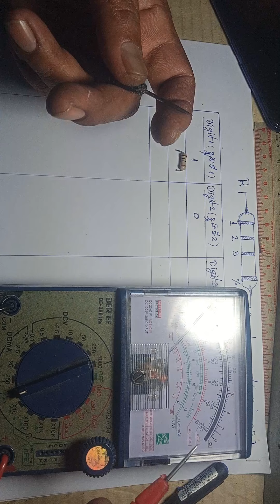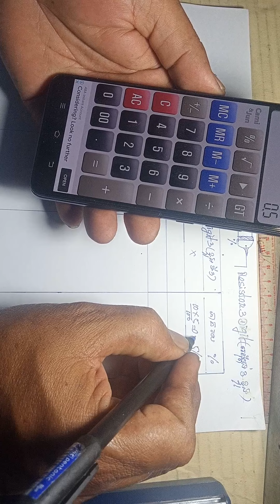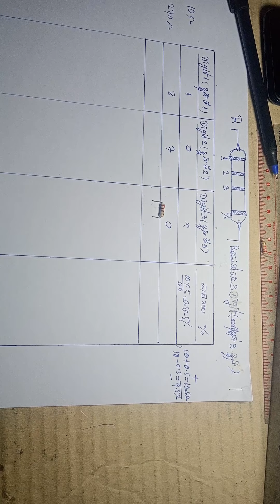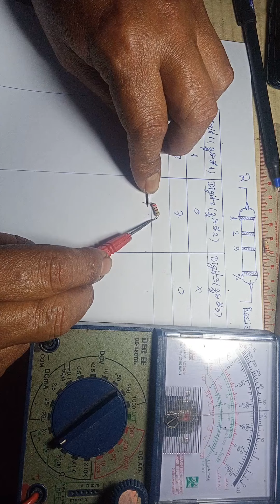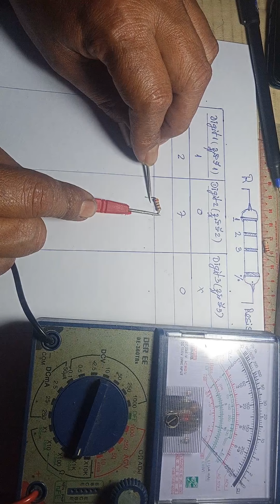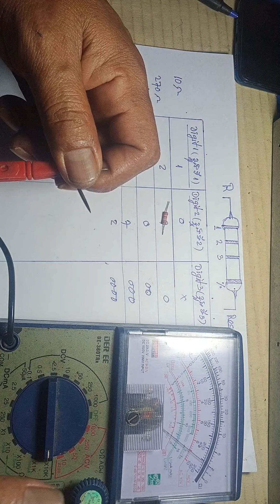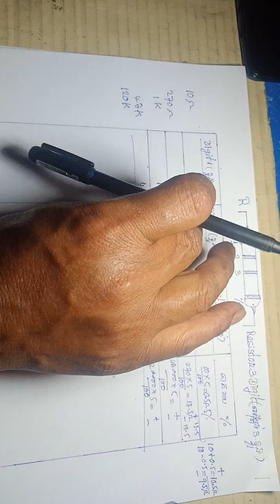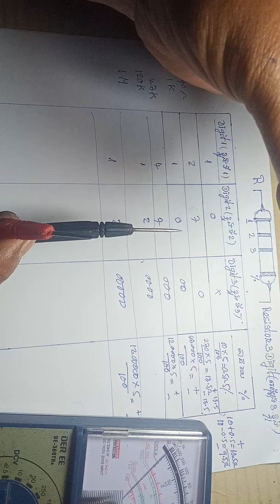Video 19# រៀនវាស់រេសុីស្តង់#(Lean measure transistor).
thank you you tube all.